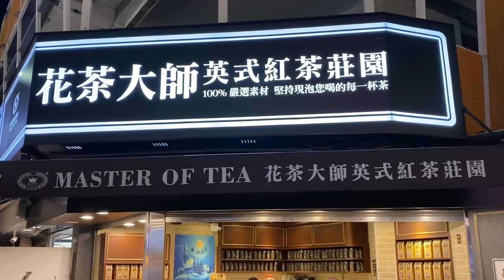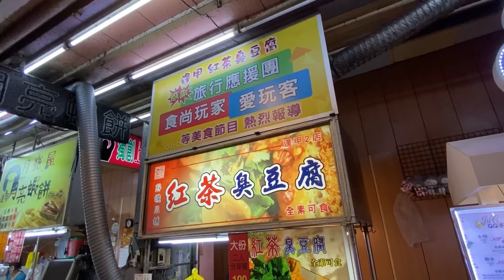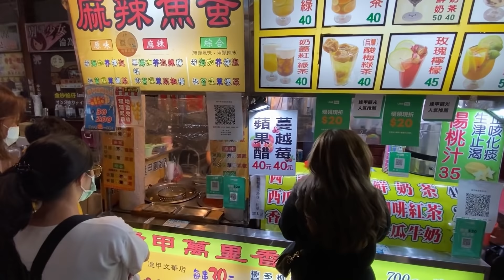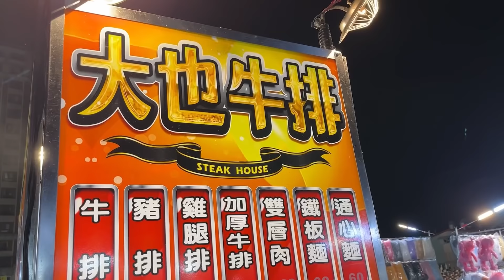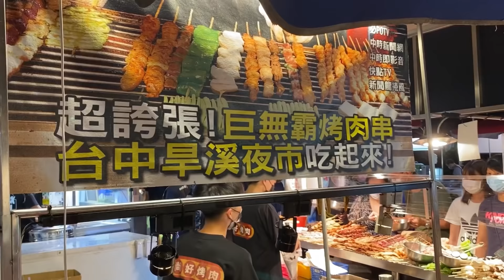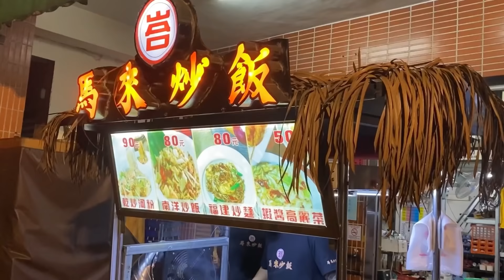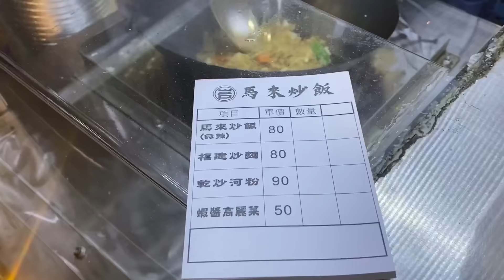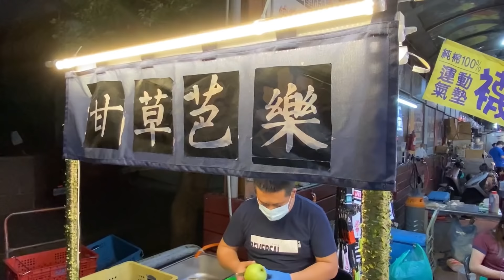Amazing and Yummy ! Street Food Collection in Taiwanese Night Market !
令人讚嘆 ! 受歡迎的台灣夜市美食大合集 !

00:00 Takoyaki / 章魚小丸子
01:05 Sweet Potato Balls / 地瓜球
01:52 English Tea / 英式紅茶
04:04 Fruit Jelly Balls / QQ水晶球
06:13 Deep Fried Tofu / 紅茶臭豆腐
07:30 Oden / 黑輪
09:34 Spicy Fish Balls / 麻辣魚蛋
12:07 Sizzling Steak / 夜市牛排
20:12 BBQ Skewers / 烤肉串
30:14 Egg Fried Rice / 馬來炒飯
37:58 Guava Cutting / 甘草芭樂
42:33 Animal Shaped Cake / 動物雞蛋糕
46:16 Colorful Fried Mochi / 白糖粿
49:34 Thai Ice Tea / 泰式奶茶
53:17 Giant Seafood Paella / 西班牙燉飯
1:02:06 Fish Shaped Cake / 牛奶燒